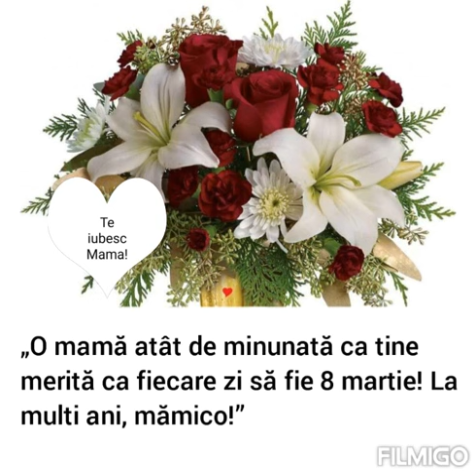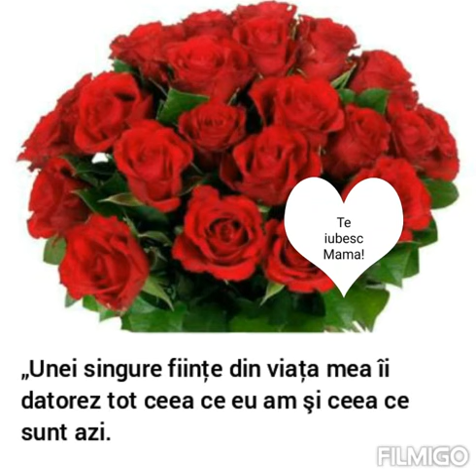La multi mami 💖🥰felicitare de 8 Martie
Felicitari personalizate cu initiala numelui A vezi aici Dinam
Va multumesc!